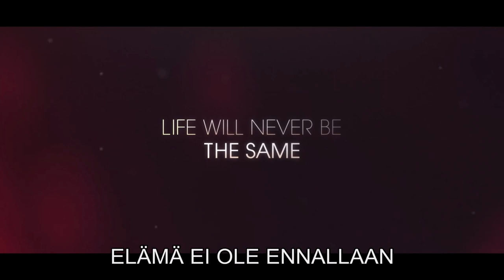AFTER WE FELL elokuvateattereissa 1.9. (traileri)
Suositun elokuvasarjan kolmannessa osassa Tessa aloittaa uuden jännittävän jakson elämässään. Kun Tessa valmistautuu muuttamaan unelmatyönsä takia Seattleen, Hardinin mustasukkaisuus ja arvaamaton käytös kasvavat äärimmilleen ja ne uhkaavat  tuhota heidän parisuhteensa.Tilanne vaikeutuu entisestään, kun Tessan isä palaa yllättäen hänen elämäänsä ja Hardinin perheen shokeeraavat salaisuudet nousevat päivänvaloon. Viime kädessä Tessan ja Hardinin on päätettävä, onko heidän rakkautensa taistelemisen arvoinen vai onko heidän aika lähteä elämässä eri suuntiin.

LISÄTIETOJA ELOKUVASTA:
► Ensi-ilta elokuvateattereissa: 1.9.2021
► Suomenkielinen nimi: AFTER WE FELL
► Alkuperäinen nimi: After We Fell
► Ohjaus: Castille Landon
► Näyttelijät: Josephine Langford, Hero Fiennes Tiffin
► Tuotantovuosi: 2021
► Tuotantomaa: USA
► Genre: Romanttinen draama
► Käsikirjoittaja: Sharon Soboil (perustuu Anna Toddin romaaniin)
► Ikäraja: K12, seksi, väkivalta